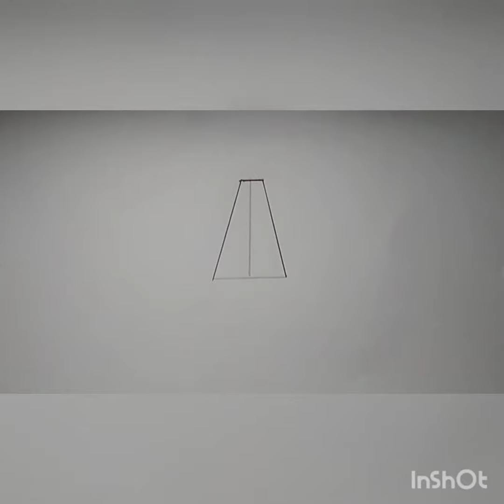A 3d A at home.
Video from Art Beats